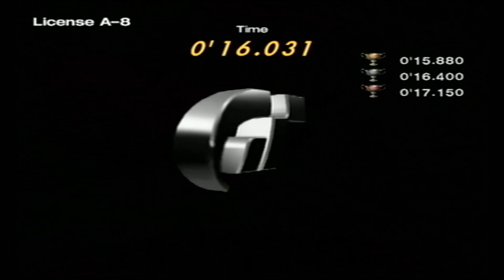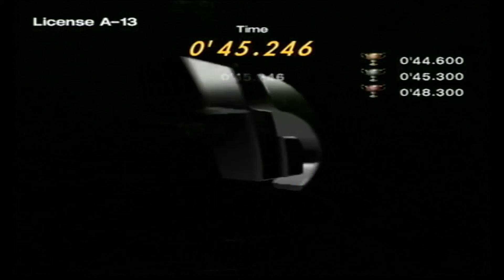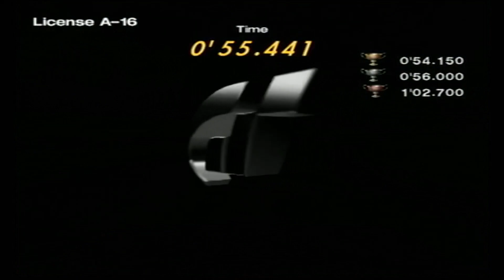Gran Turismo 4 | Part 4 | A License (Silver or better)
Welcome back!
We will be going for 100% completion but we'll see what happens.